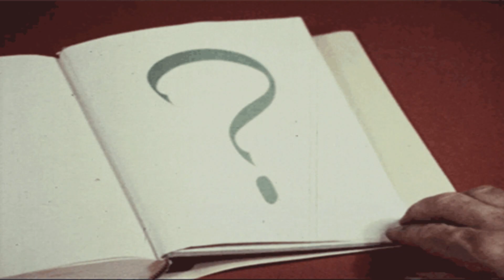COMMODE सफेद ही क्यों होते हैं.??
hindi facts
facts in hindi
India ke facts
unique facts
unique facts in hindi
motivational story
motivational videos
motivational quotes
motivation video
motivation video
motivation stories